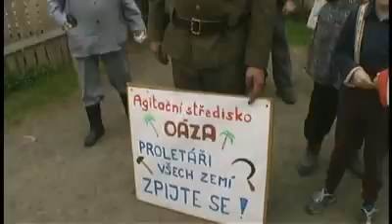Recesní 1.máj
Vzpomínka na dobu nedávnou s pořádnou dávkou recese.